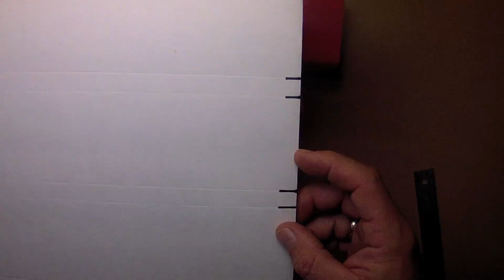SYNAPSE BUILD: Fuselage Pod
This video describes how to cut the fuselage pod for the scratchbuilt Synapse flying wing.  There is a synopsis of the actual tubular fuselage bending technique but please see the link to the main fuselage tube video for more detailed instructions.

Videos on electronics tray, motor mount, wing mounting, setup and trimming are to follow.